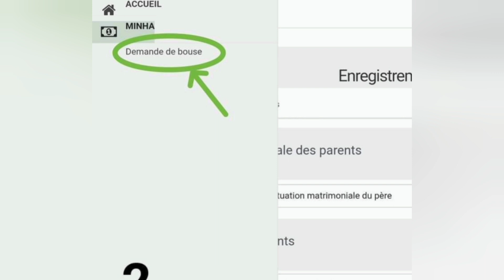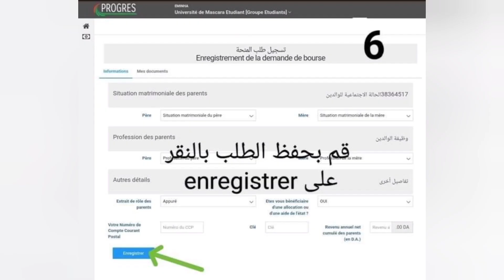منحة الطلبة : للتسجيل في المنحة الجامعية لموسم 2024/2023 على الطالب اتباع الخطوات الأتية:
هَامْ_للطّلَبة_المعْنِيّين_بالمنحة_الجامِعيّة
ليكن في غلم جميع الطلبة الجدد بكالوريا 2023 ان التسجيل في منصة منحي متاح الان
للتسجيل في المنحة الجامعية لموسم 2024/2023 على الطالب اتباع الخطوات الأتية:
_الدخول للرابط في الصورة أدناه.
_ الضغط على أيقونة minha
_ الضغط على الإجابة الصحيحة للاسئلة المطروحة.
_ تحميل الوثائق المطلوبة.
_ الضغط على enregistrer.